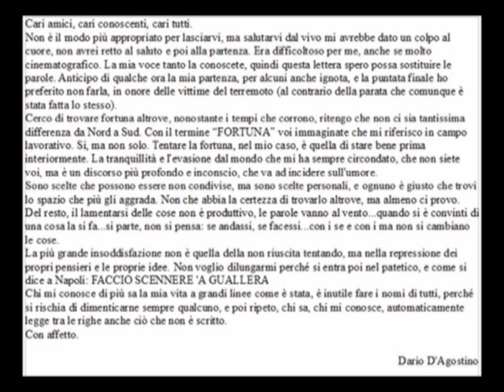LETTERA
Assaje (Testo e musica di Pino Daniele, canta Lina Sastri)

TRADUZIONE
Quante strade che portano a niente
e quanta strada che ancora dobbiamo percorrere
sorte che ci porti questo tormento
noi non ci stanchiamo mai...
Camminando si perdono le cose
e camminando si possono trovare
ma la rabbia di chi non si nasconde
esce fuori forte e assai...
assai, assai, assai
fino alla morte...
senza perdere tempo
fino a farci capire...
Le canzoni non "fanno mai giorno" (non sono risolutive)
ma le canzoni si fanno sentire
e la rabbia di chi non si nasconde
assai, assai, assai
fino alla morte...